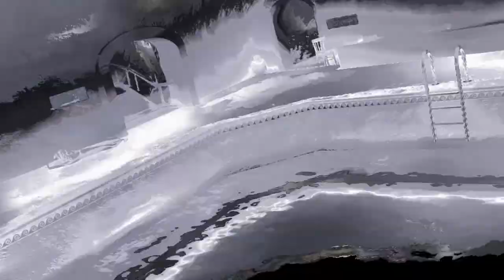Introducing L7 Terrah by L7 Rico & Society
Thumbs up & Comment for Terrah!